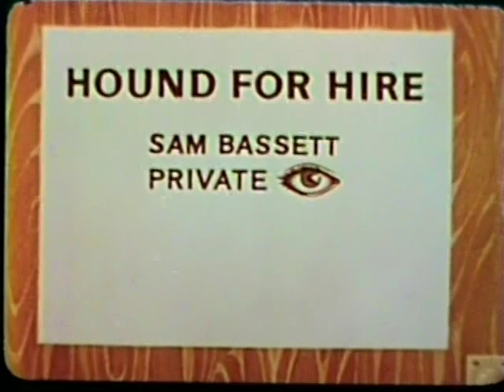Hound for Hire - The Case of the Kangeroo Kid (1961)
Sam Bassett